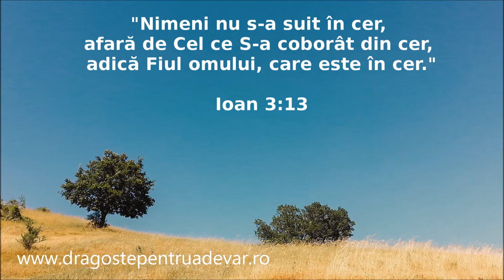Grup coral - Din cer ai coborât, Isuse